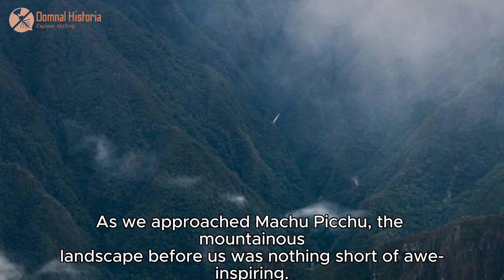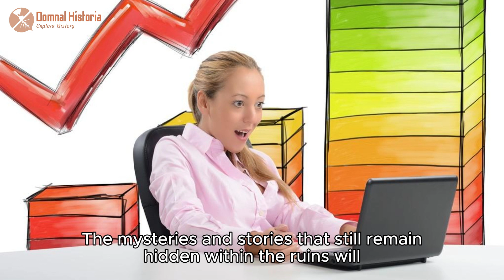Lost City of the Incas: Unraveling the Mysteries of Machu Picchu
Discover the ancient wonder of MachuPicchu, nestled high in the Andes Mountains of Peru. This UNESCO World Heritage Site offers a glimpse into the rich Inca civilization, with its intricate stone structures and breathtaking panoramic views. Explore the mysteries of this LostCity and immerse yourself in its fascinating history and culture.